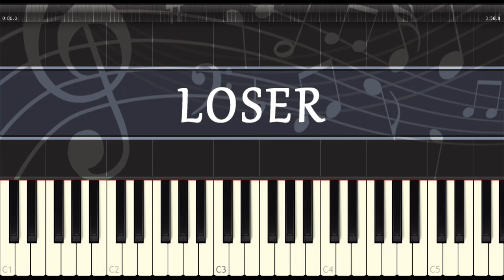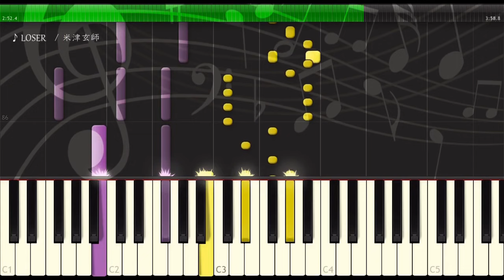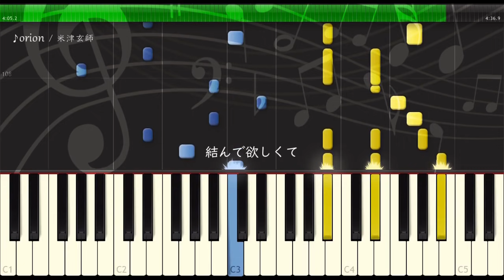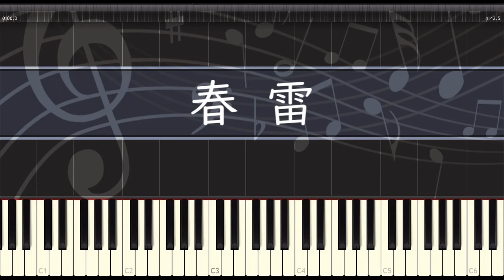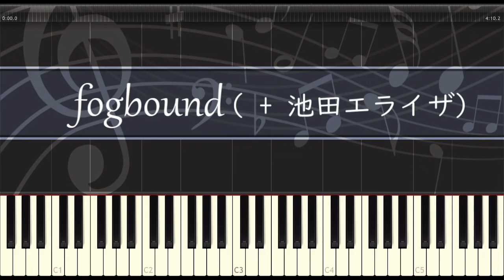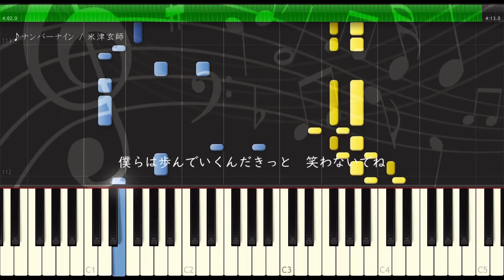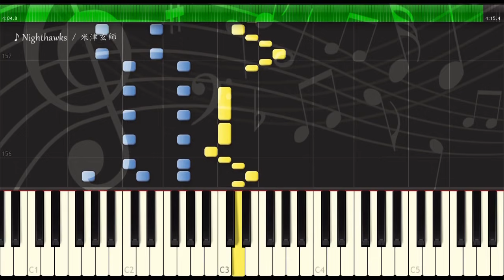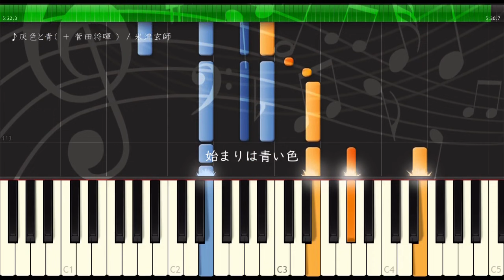米津玄師【ピアノ】メドレー Part2【BOOTLEG】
米津玄師の楽曲をピアノ・ソロ メドレーにしてみた Part2
4thアルバム「BOOTLEG」収録曲 歌詞付き
Kenshi Yonezu Piano Medley Part2.
4th album "BOOTLEG" tracks included.
【曲目リスト】
00:00 飛燕
04:04 LOSER
08:09 ピースサイン
12:10 砂の惑星 (+ 初音ミク)
16:11 orion
20:54 かいじゅうのマーチ
25:43 Moonlight
29:32 春雷
34:20 fogbound (+ 池田エライザ)
38:37 ナンバーナイン
42:57 爱丽丝(アリス)
46:10 Nighthawks
50:32 打上花火
54:45 灰色と青 (+ 菅田将暉)